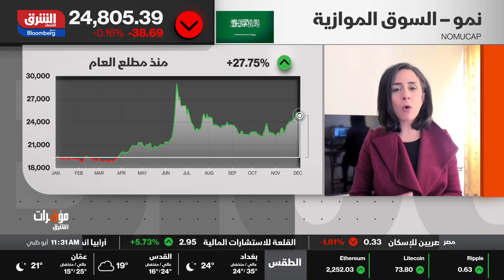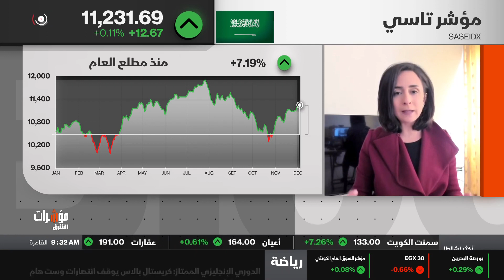اقتصاد الشرق - مؤشرات الشرق - 04/12/2023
أداء مؤشر سوق نمو على ارتفاع يفوق "تاسي"

هناك متطلبات لنقل الشركات من سوق نمو للسوق الرئيسي، وأداء مؤشر نمو مرتفع نتيجة لكمية الأسهم ونوعية الشركات